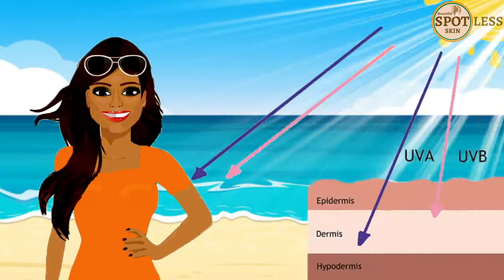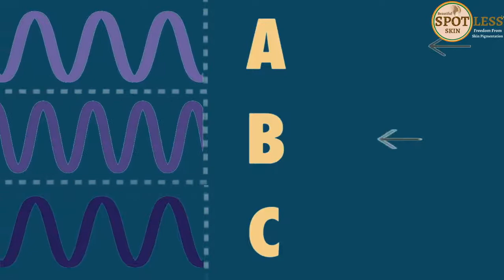Which Sunscreen should be used ?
Susncreen is extremely essential part of Skincare routines to combat Sun Dangers UVA   UVB rays , dirt and pollution . So wear sunscreen of SPF more than 30, Broad Spectrum & water-resistant. Choose a hat with a wide brim (more than 3 inches) angled downward to provide the most effective UV protection.
Right Balance of everything !!!

Follow the Beautiful Spotless Page to get advice on skincare from the Top Dermatologists of the country